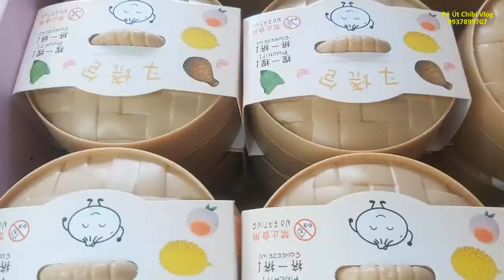Chim Cánh Cụt Kim Tuyến Squishuy Mochi